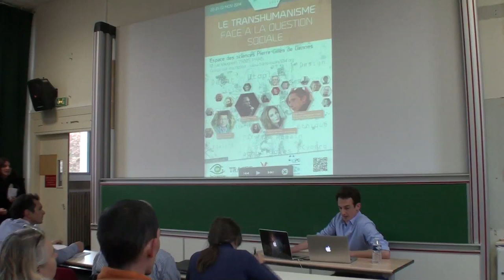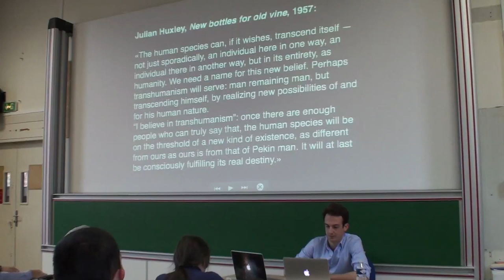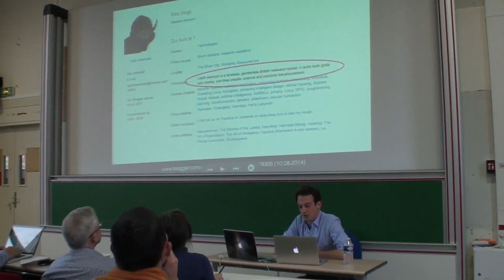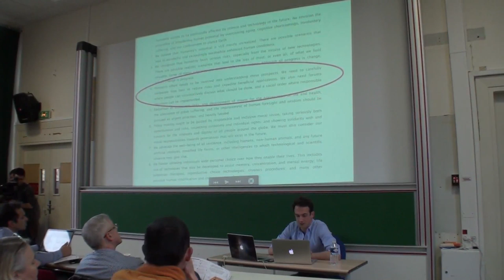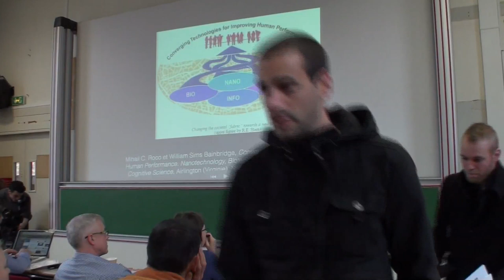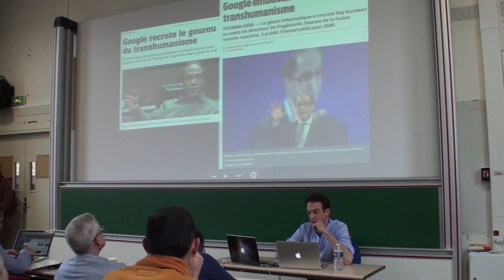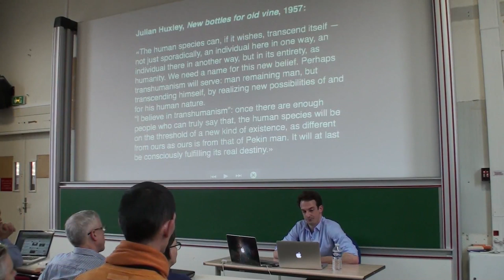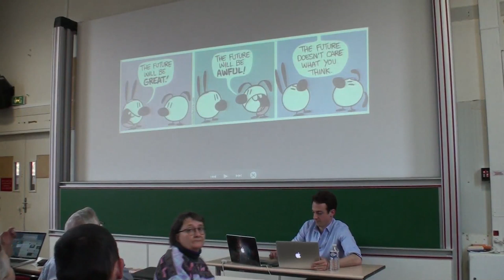TransVision 2014 - Gabriel Dorthe, "Visions, histoire et géographie du transhumanisme"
Côtoyant l'Association française transhumaniste - Technoprog depuis plus de quatre ans en tant que "chercheur embarqué", j'ai reçu le délicat mandat de présenter d'une part une cartographie du transhumanisme, en particulier ses différences transatlantiques; et, d'autre part, de proposer quelques lignes polémiques afin de lancer les débats de Transvision 2014.

Pour ce faire, je m'attacherai essentiellement à esquisser certaines des grandes problématiques et quelques-uns des grands débats qui structurent, animent et parfois secouent le mouvement transhumaniste, dans le passé comme dans le présent. La question des conséquences sociales et politiques des avancées technologiques envisagées fonctionne probablement comme l'un des lieux où la confrontation est la plus vive entre transhumanistes, mais aussi entre partisans et opposants au transhumanisme - si tant est qu'il soit possible de distinguer ces deux "camps".

Poussant plus loin, je tenterai d'explorer certains aspects du transhumanisme contemporain, d'en proposer une critique que j'espère à même de déplacer un peu la ligne de front qui caractérise, du moins en France, un paysage fortement polarisé entre partisans et opposants d'un transhumanisme qui n'a de singulier que l'usage qui en est fait dans sa présentation médiatique. Quels transhumanismes pour quelles questions sociales?